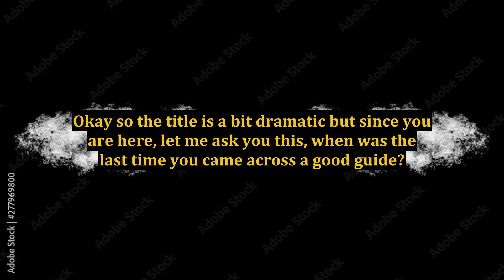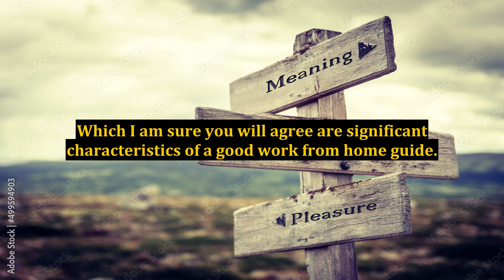Behold the Good Guide